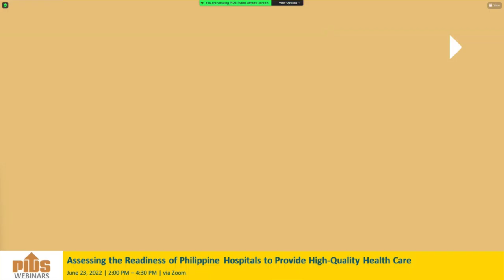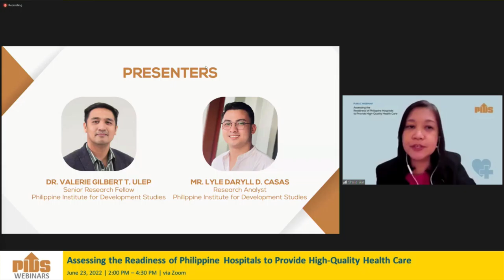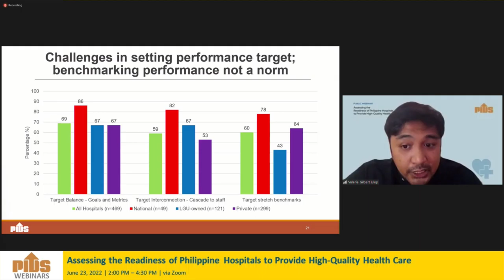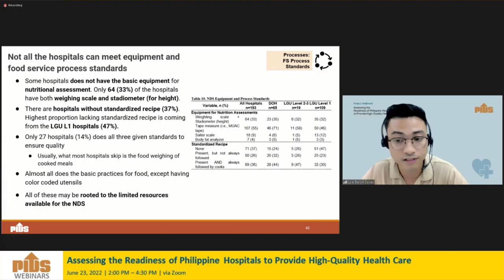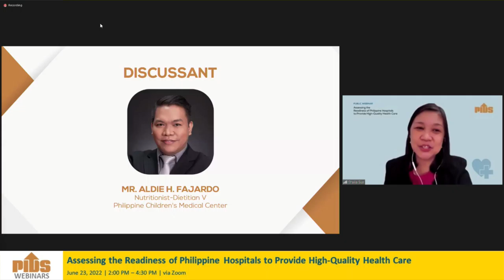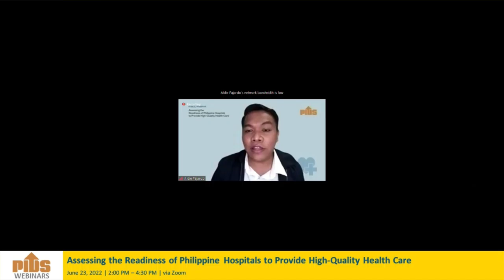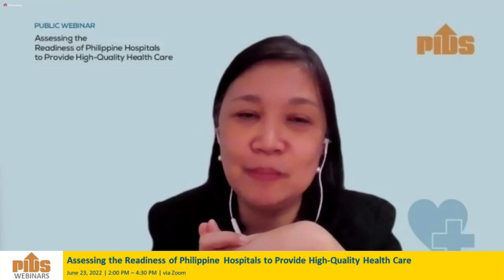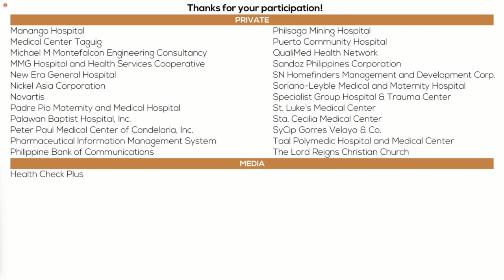Assessing the Readiness of Philippine Hospitals to Provide High-Quality Health Care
Chapters:
00:05:46 Promotional videos
00:16:15 Introduction by the Moderator, Dr. Sheila Siar, Director for Research Information, PIDS
00:17:10 Opening Remarks by Dr. Aniceto Orbeta, PIDS President
00:26:43 Assessment of the Service Capability and Readiness of Philippines Hospitals to Provide High-Quality Health Care by Dr. Valerie Gilbert Ulep, Senior Research Fellow
00:56:01 An Assessment of the Quality of Inpatient Meals and Nutrition and Dietetics Processes in Select Public Hospitals in the Philippines, Mr. Lyle Daryll Casas, Research Analyst, Philippine Institute for Development Studies
01:41:42 Comments by Dr. Terence John M. Antonio, OIC-Division Chief, Policy, Planning and Program Development Division, Health Facility Development Bureau, Department of Health
01:23:11 Comments by Ms. Josephine L. Guiao, RND, DCN, MSC, Dietary Adviser, Health Facility Development Bureau - Policy, Planning and Program Development Division
01:30:25 Comments by Mr. Aldie H. Fajardo, Nutritionist-Dietitian V, Philippine Children’s Medical Center
01:36:35 Open Forum
02:24:45 Closing